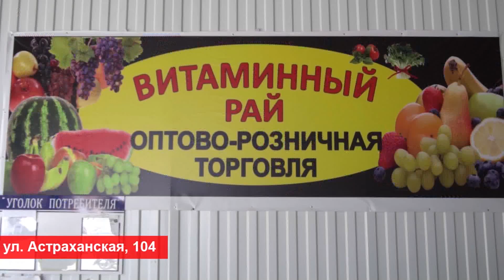Анапа приняла краевой фестиваль «Кубанские каникулы»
Анапа приняла краевой фестиваль «Кубанские каникулы». Состязания, в которых приняли участие дети из семей, нуждающихся в особой заботе государства, прошли на спортивной площадке на улице Крепостной. Ребята проявили свои силы в различных спортивных эстафетах: беге с нудлами, метании летающего диска, турнире по дартсу, перетягивании каната, соревновании «Командные лыжи», а также сдали нормы ГТО